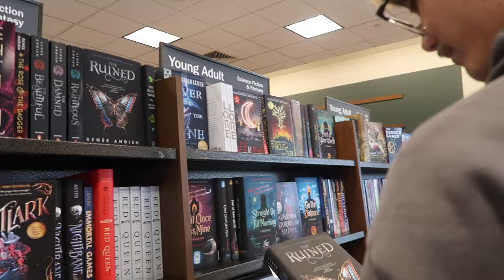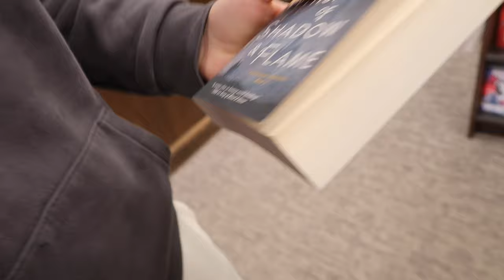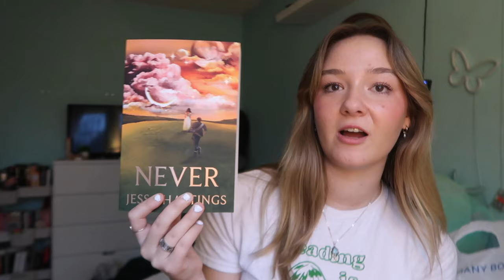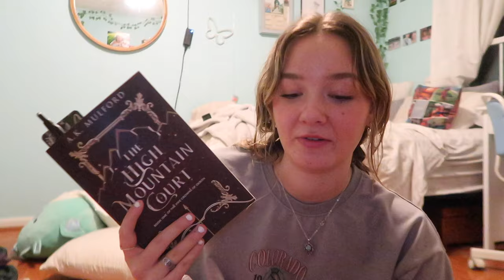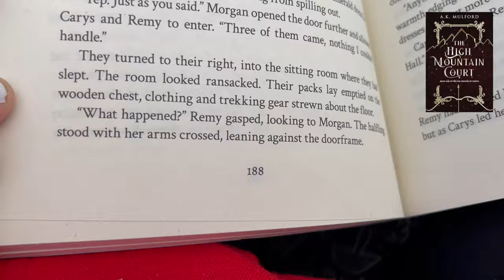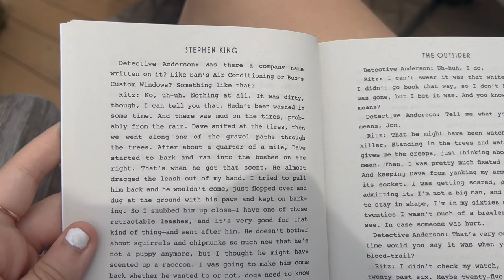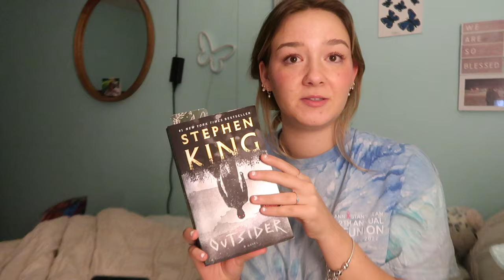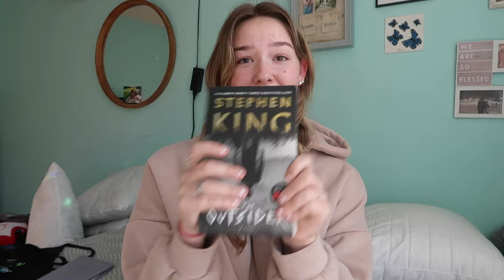boyfriend chooses the books i read reading vlog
thank you guys for watching every one of you mean the world to me!!

i made a amazon wishlist!

links to:🫧🍄✨🧝🏻‍♀️
my camera

Q&A ❣️

19

yes i am a twin :)

Final cut pro on MacBook Air

every Sunday and sometimes an extra video